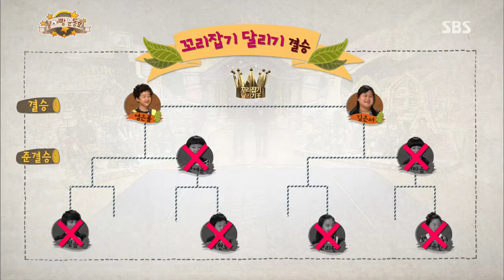[토요예능] 붕어빵 233회 #32(8)